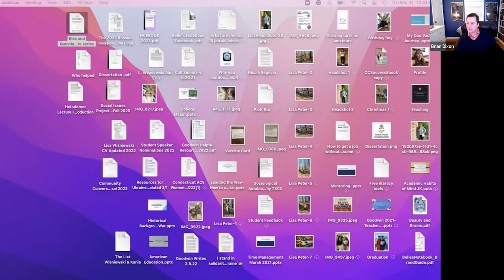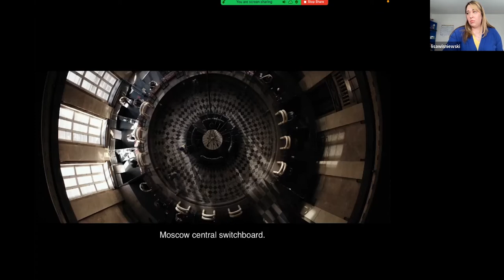Community Conversations Part 2 - Movie Review: Mr. Jones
Community Conversations focuses on current event topics that are presented by experts in their fields to engage in dialogue with community members.  The series is focused on topics of citizenship, democracy, social issues, and globalization.

The theme of the 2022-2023 year is on Global Citizenship.  The topics we will explore over the next year include elections, immigration, identity, culture, and community.  We will have local and international speakers as well as members of our Goodwin community.